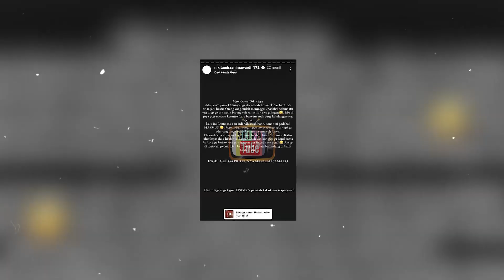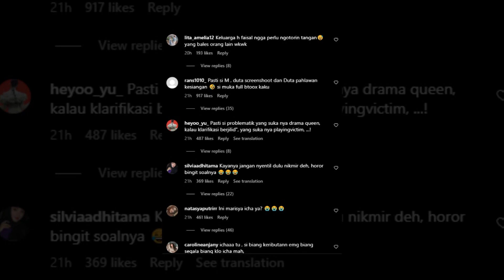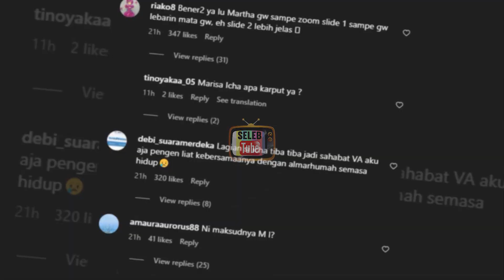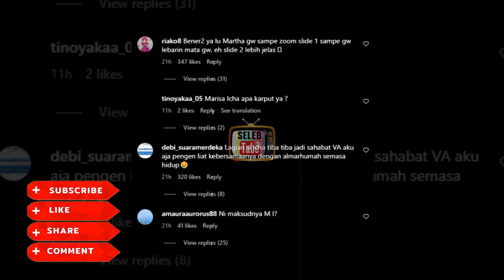NIKITA MIRZANI SINDIR SOSOK WANITA, NETIZEN LANGSUNG HEBOH: MARISSYA ICHA?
Hello SelebTuber. !!